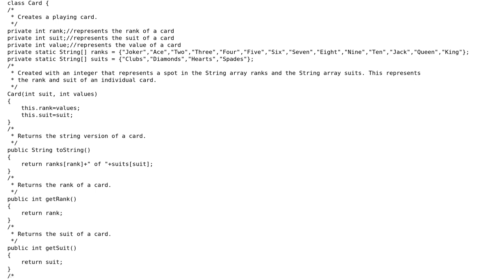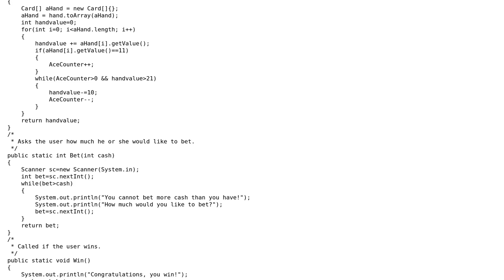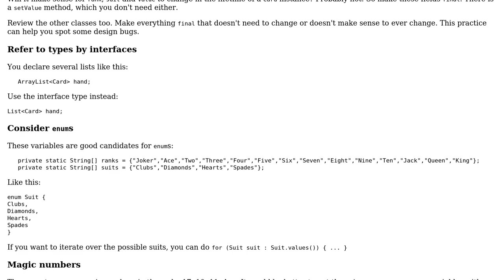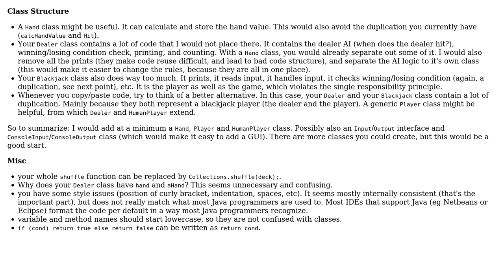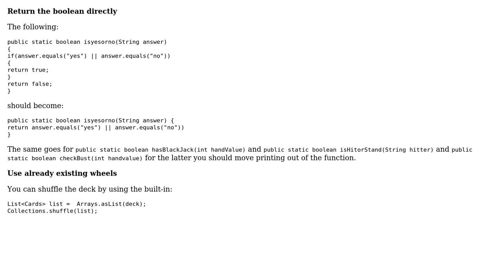Code Review: First attempt at a Java Blackjack game (3 Solutions!!)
Code Review: First attempt at a Java Blackjack game

With thanks & praise to God, and with thanks to the many people who have made this project possible! | Content (except music & images) licensed under CC BY-SA | Music | Images & others | With thanks to user tim user Jared user janos user Caridorc user 200_success and the Stack Exchange Network Trademarks are property of their respective owners. You are responsible for your own actions.